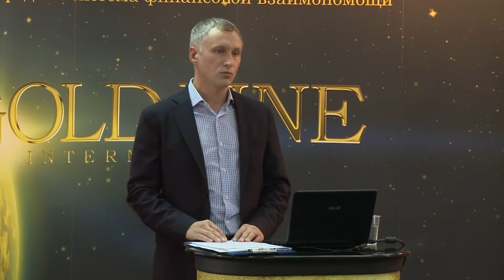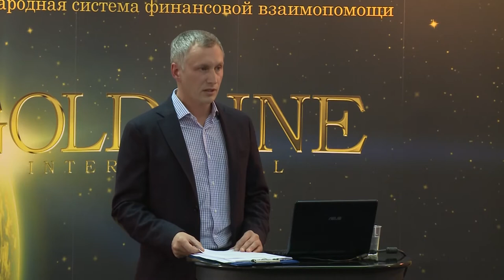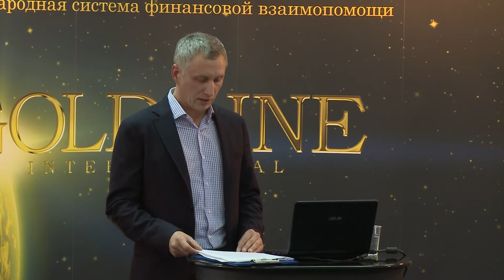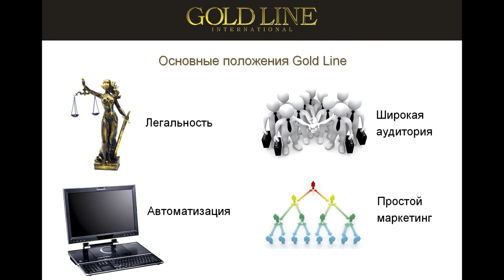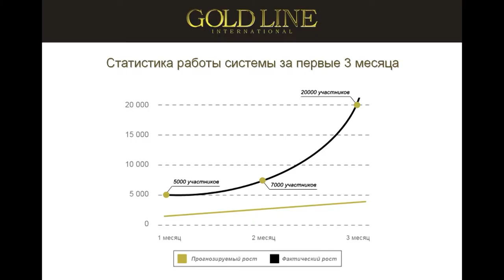История создания проекта Gold Line International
Это видео - архивная запись с саммита лидеров проекта 2012 г.
Часть 1: "История создания проекта Gold Line International"